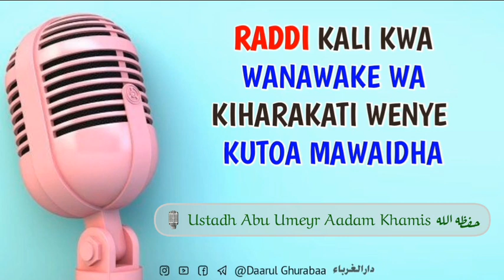Raddi kwa Wanawake Wanaotoa Mawaidha (Maukhty na Maamirati) 🎙 Ustadh Abu Umeyr Adam حفظه الله تعالى